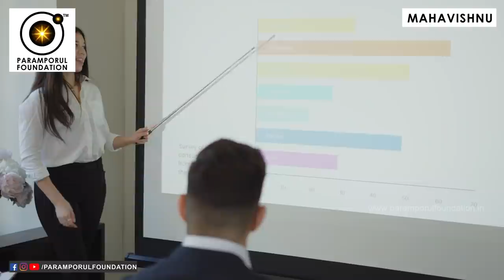How to Give Winning Speech Among Public Audience | Developing Communication Skills Tamil Motivation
For daily Annadhanam & Other Charity Activity Contributions:

NAME : PARAMPORUL FOUNDATION
AC NO : 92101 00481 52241
IFSC: UTIB0000210
SAVINGS TRUST AC
AXIS BANK